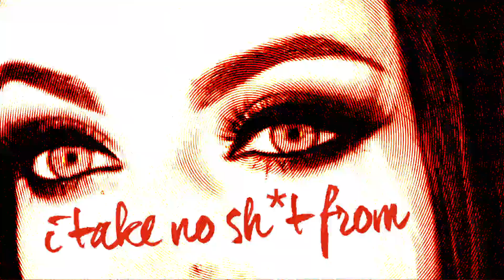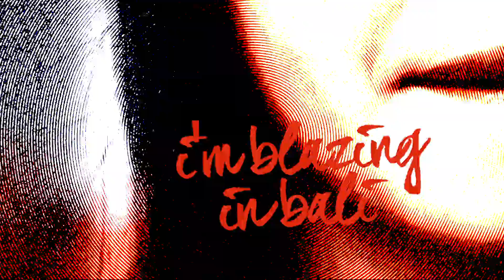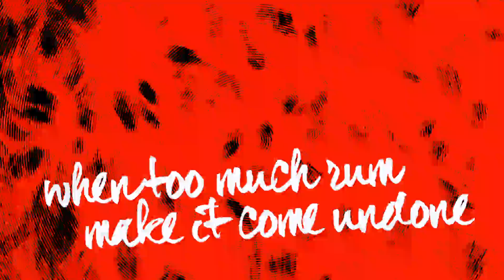Glenn Morrison - I'm The King - Lyric Video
Constantly rising after 4 weeks in a row tied Number 1 for most radio station adds in Canada, and currently Number 27 on the Billboard Top 40 Radio Charts, 'I'm The King' is Glenn Morrison's latest musical offering which has been a summer SMASH on Canadian radio so far.

Multi-platinum record selling Canadian producer Glenn Morrison needs no introduction - with over 130,000 radio spins in Canada alone on his last two singles, multiple Juno Award nominations, SOCAN Dance Artist of the Year 2015, Sirius XM Radio Dance Song Of The Year 2015, as well as having been an internationally renowned touring DJ. He has his debut artist album being released later this year and the first single entitled ‘I’m The King’ is an international HIT with the fresh vocals of Evalyn and those half time trap beats which are so popular today worldwide but especially with the US/UK Billboard Charts. Summer radio is about to get HOT !!! And you can call in on your favourite Canadian radio stations to win new GM merchandise !!